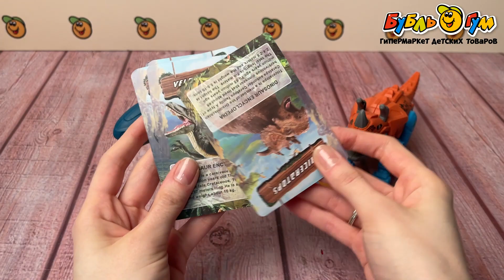Набор Diy toys сборные фигурки динозавров 2шт